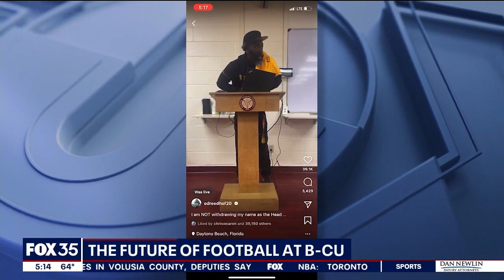Protests continue at Bethune-Cookman, parents devastated over Ed Reed dismissal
Bethune-Cookman university students continue to protest the school's unsafe conditions and parents are also upset over Ed Reed's dismissal